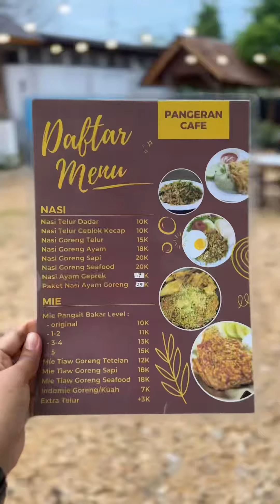Seblak Pangeran Singkawang